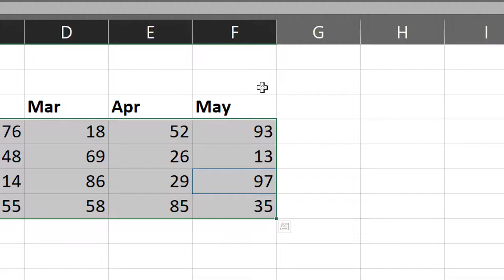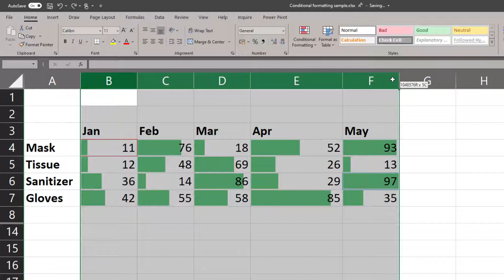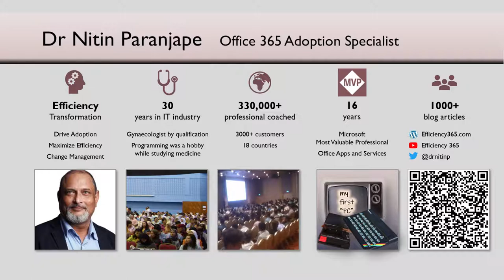Excel में कंडिशनल फॉर्मेटिंग का उपयोग कैसे करें - डेटा बार्स - Conditional Formatting in excel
अधिक आसानी से डेटा की व्याख्या करने के लिए एक्सेल में कंडिशनल फॉर्मेटिंग को समझें। आप डेटा बार्स की उपस्थिति को अनुकूलित करने के बारे में सीखेंगे। दृश्य डेटा बार्स के लिए बहुत उपयोगी उपकरण। [Conditional Formatting in Excel in Hindi]

Answer to Quiz
Quiz: How to highlight minimum and maximum value in data using Excel
Answer: Use Conditional Formatting
Steps:
1. Select data
2. Home tab - Conditional Formatting - Highlight Cells - Top/Bottom Rules - Top 10 Items
3. Change value of 10 to 1 - choose any formatting
4. Repeat the process with Bottom 10 - choose different formatting